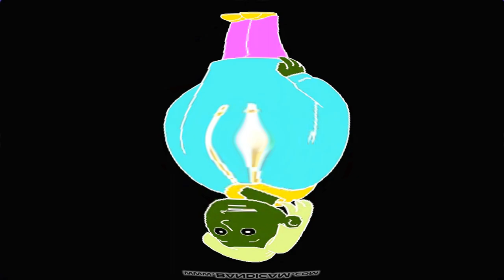Preview 2BSTGPE With 2 Effects Exo^2